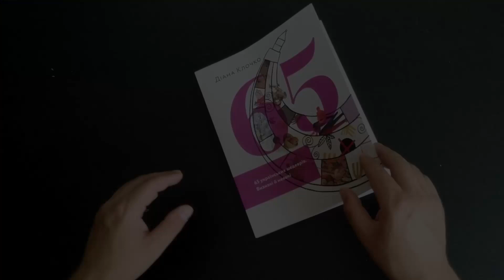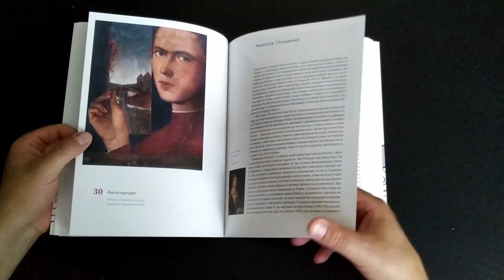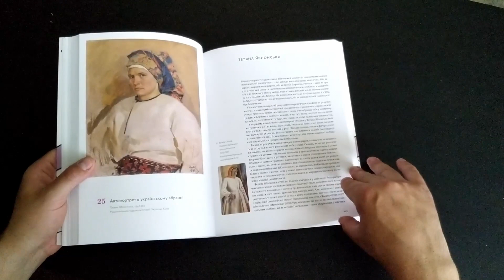ДНІСТРОВИЙ: ПРО 65 УКРАЇНСЬКИХ ШЕДЕВРІВ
ПРО ВІДЕО:
У відео йдеться про книжку "65 українських шедеврів: визнані й неявні" київської мистецтвознавиці Діани Клочко, вихід якої став топ-темою в культурних медіа 2019 року. Розповідається про специфіку видання, про задум і структуру книжки, історико-культурні ти мистецькі контексти поступу українського арту.

+ Роман "Тибет на восьмому поверсі" (друге видання, 2013) на сайті Yakaboo
+ Книжка "Глобус Карла Маркса: Есеї з соціальної та політичної критики" (2015) на сайті Yakaboo

КОНТАКТИ:
t.me: Анатолій Дністровий  ;  Дністровий. Живопис